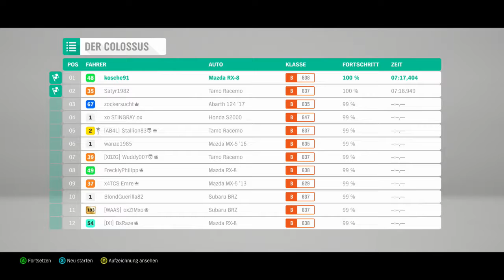Forza Horizon 4 #25 The Colossus und The Marathon und ein Scheunenfund im RX 8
Zum Spiel